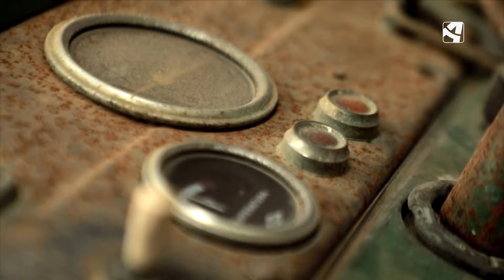Aquellos maravillosos años